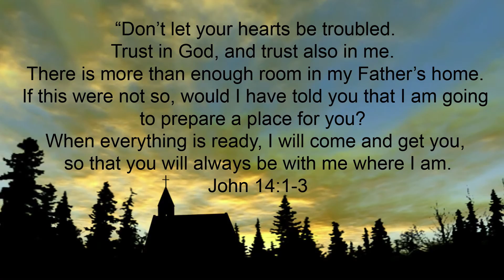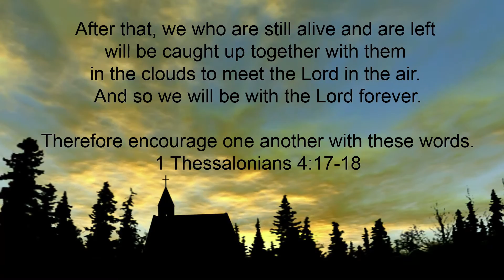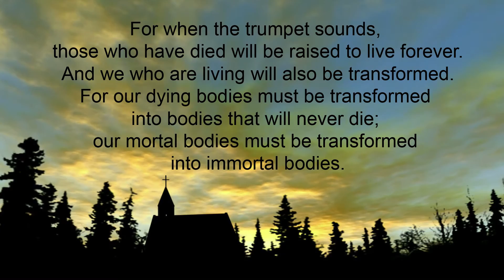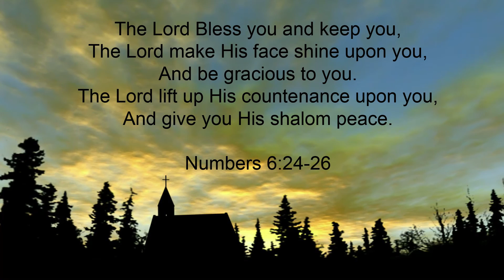Trumpet Call ~ Rapture Ready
"He who has an ear, let him hear what the Spirit says to the churches.” (Revelation 3:22)

✞ All praise and glory to Abba our Almighty God & Father, to Jesus Christ our Lord & Savior and to Holy Spirit ✞

If you're having problems playing this video on your mobile phone, please watch it on a pc or laptop :-)